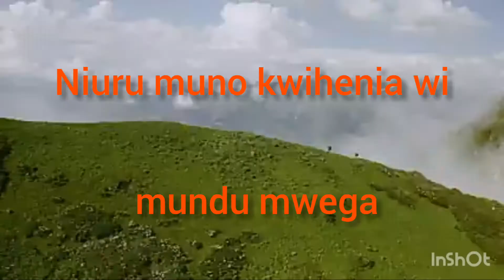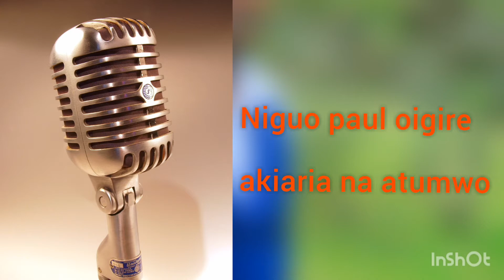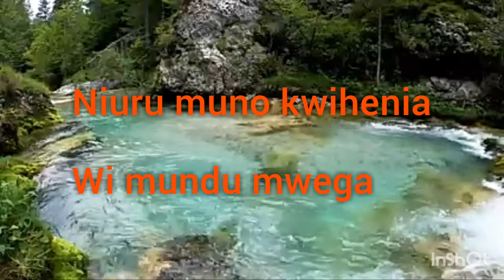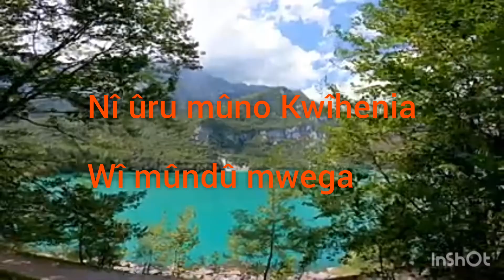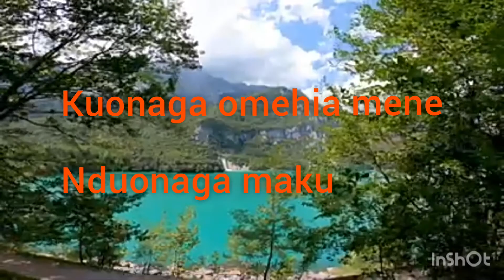Isaac Ndungu ft Thuo wa Chege _Ngoro ya mundu